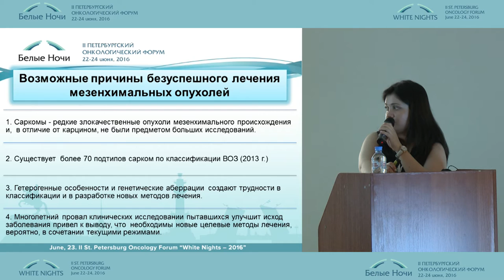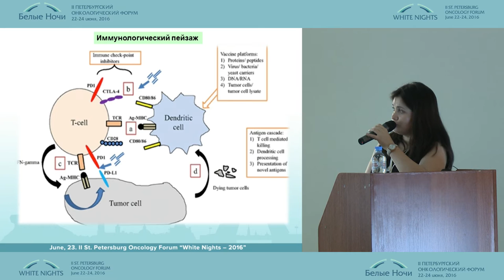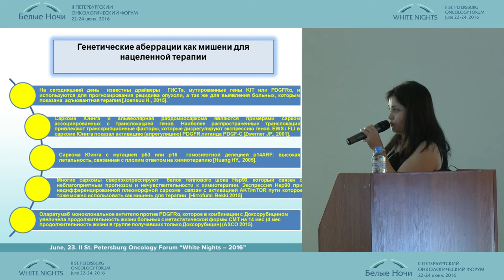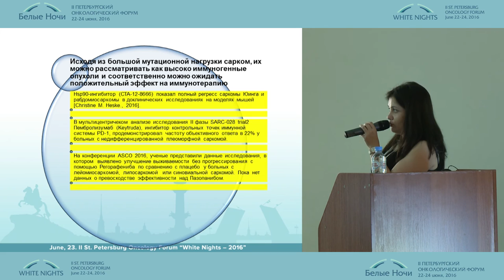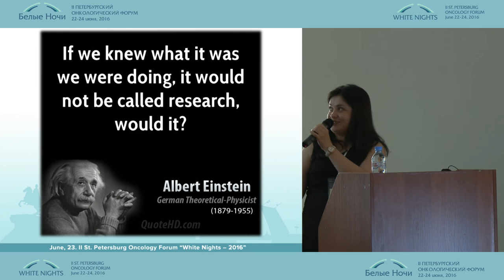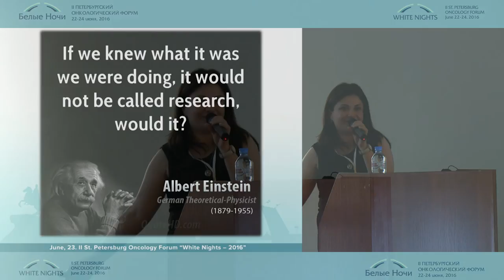Изучение мишеней опухолевого микроокружения сарком мягких тканей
Нино Петровна Пипиа/Санкт-Петербург
Онкоиммунология. Отечественные исследования в онкоиммунологии
II-ой Петербургский онкологический форум "Белые ночи - 2016"